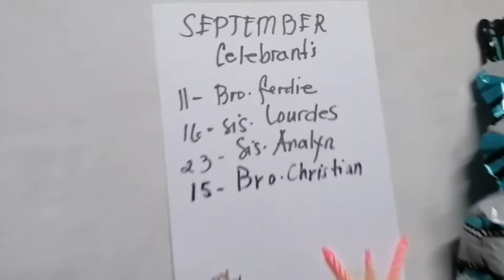Kainan na naman guy's, Blessed Sunday Everyone...